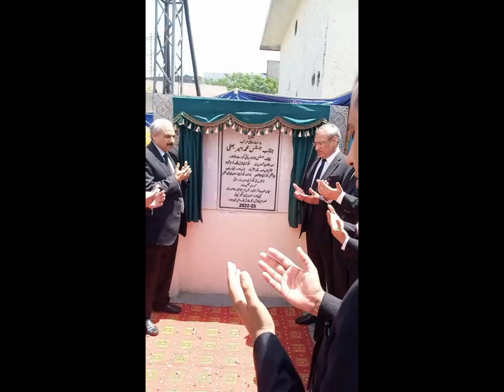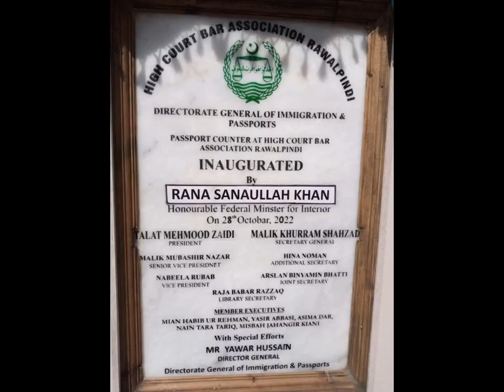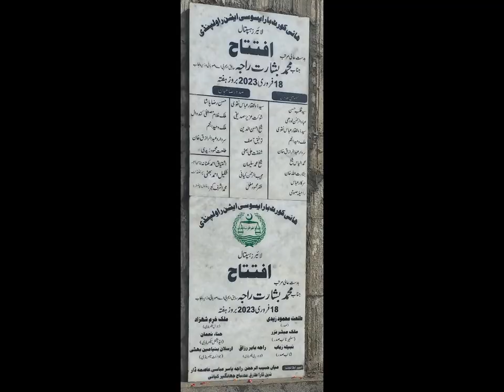Glimpse of the year 2022-2023